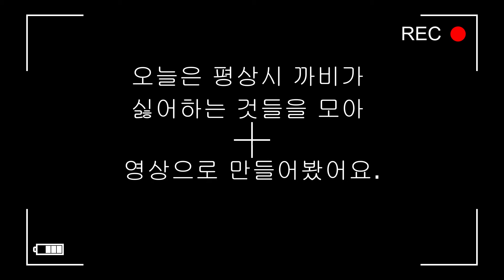우리집 강아지가 극협하는 4종 셋트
까비를 키우다 보면 까비가 참 생각지도 못한 것을 싫어하더라구요.
그래서 그게 재밌어서 영상을 모아 올려봅니다.